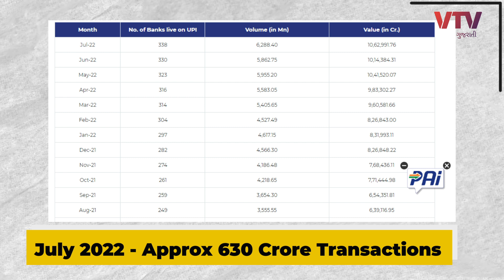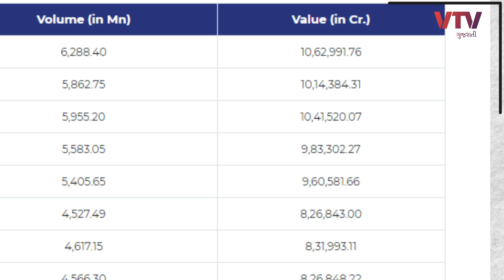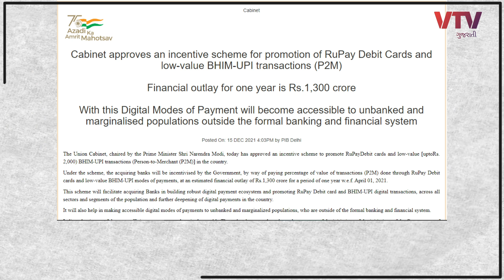FACT CHECK : UPIથી પૈસા ટ્રાન્સફર કરવા ચાર્જ લાગશે? આવું માનતા નહીં | Ek Vaat Kau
UPIથી પૈસા ટ્રાન્સફર કરવા ચાર્જ લાગશે? આવી માહિતી કોઈ નહીં આપે | Ek Vaat Kau